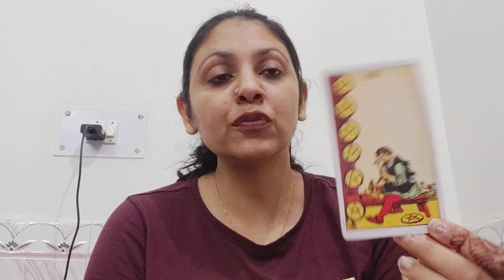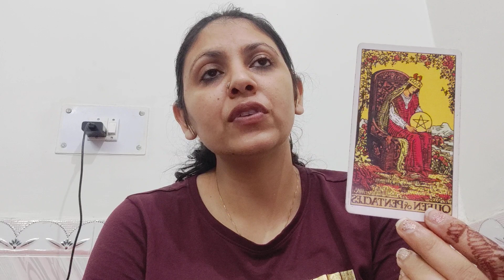CAPRICORN ♑,(11-21 NOV) HEALTH, FINANCES, CAREER AND LOVE ❤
1) NO REFUNDS ONCE THE PAYMENT IS MADE.. I WILL REFUND IF IN ANY CASE I WON'T BE ABLE TO DO THE READINGS.

2) SOMETIMES THE WAITING PERIOD IS LONGER THAN 72 HRS, WHICH WILL BE INFORMED BEFOREHAND.

3) THIS IS YOUR SOLE RESPONSIBILITY TO MAKE DECISIONS OF YOUR LIFE. I WILL NOT BE RESPONSIBLE FOR ANY KIND OF DECISION THAT YOU MAKE FOR YOUR LIFE. MY JOB IS TO GIVE YOU AN HONEST READING, REST IS YOUR RESPONSIBILITY.

4) FOR EMERGENCY READINGS (WITHIN 2-3 HOURS) THE FEES WILL BE DOUBLE FOR BOTH INDIANS AND OUTSIDERS.

5) THE PRICE IS FOR THREE QUESTIONS IN DETAILS, I DNT DO LESS THAN THREE QUESTION READING. FOR EXTRA QUESTIONS KINDLY ASK.

6) THE READING WILL BE AVAILABLE FOR 72 HOURS FROM THE TIME I SEND IT TO YOU. AFTER 72 HOURS THE LINK WILL NOT WORK ANY FURTHER. I CAN'T RESEND AS ITS PERMANENTLY DELETED. SORRY CAN'T DO ANYTHING IN THAT

8) FOR SOULMATE REIKI (TO ATTRACT A NEW PARTNER IN LIFE) , MINIMUM 14 DAYS HEALING IS REQUIRED

9) FOR BLACK MAGIC REMOVAL HEALING /EVIL EYE REMOVAL
60 DAYS IS THE FULL TIME TO REMOVE ALL THE NEGATIVITY

Anjallitarot.